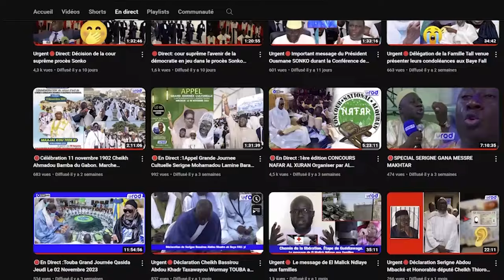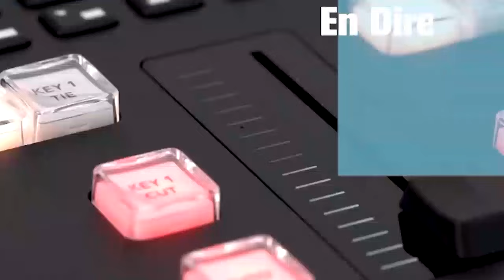Ceremonie officielle Magal 2024 Serigne Massamba kanni Bousso Touba S.Abdoul Ahad Bousso Maram